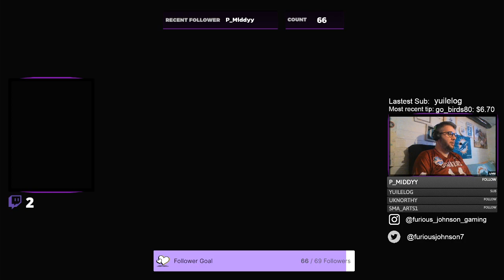Furious Plays... The Last of Us part 2 (episode 19)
We're into the home stretch now